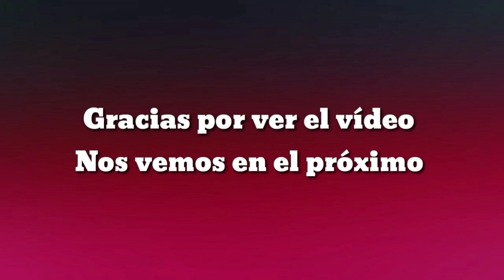Yamamoto Summons | Bleach Inmortal Soul Español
Hola a tod@s gente otro video de Bleach Immortal Soul, Espero que os guste.Vemos el nuevo Banner de Yamamoto y sacamos al capitán general de la sociedad de almas.